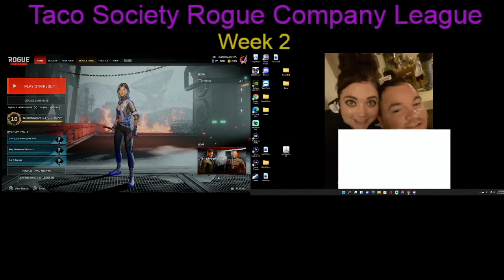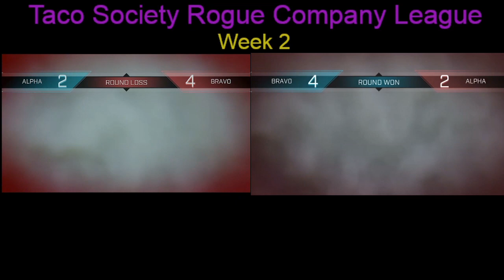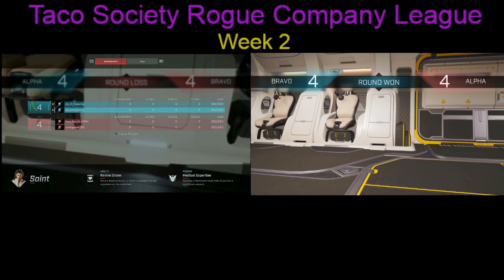TacoSociety Rogue Company 1v1 League - Week 2 (Ronin)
🔴 You can catch me live on Twitch AND Kick! 🔴
🔴 You can watch replays of my streams and gameplay highlights on YouTube! 🔴

🔴 Other Socials and Networks 🔴

📱 X-Box: xZx Vizionz xZx
📱 Playstation: xzxVizionz04
📱 Steam: Vizionz04
📱 Epic: Vizionz04
📱 Battle.net: xZxVizionz04#1950
📱 Activision: xZxVizionz04#5896278
📱 Ubisoft: xzxVizionz04